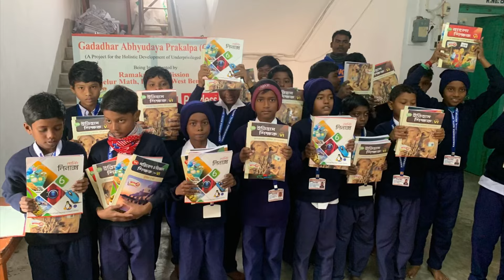A free Coaching Centre for the under privileged students. ছোট ছোট শিশুদের সেবায় রামকৃষ্ণ মঠ, আঁটপুর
The coaching centre is called SHIKSHA VIBHAG.
Gadadhar Abhyudaya Prakalpa.